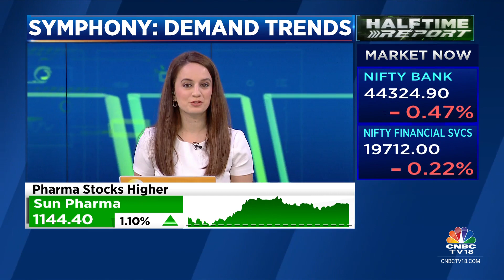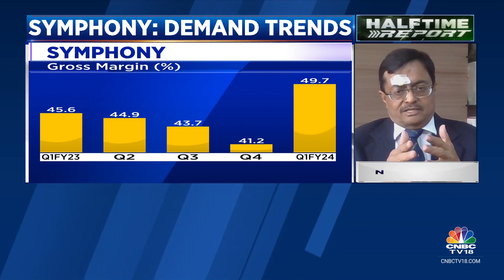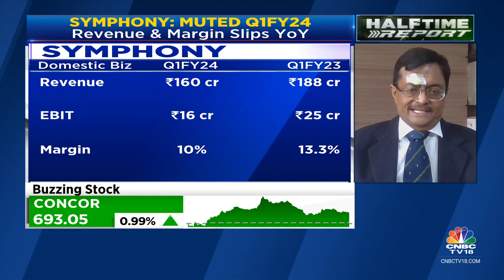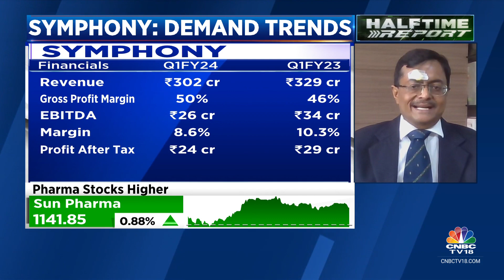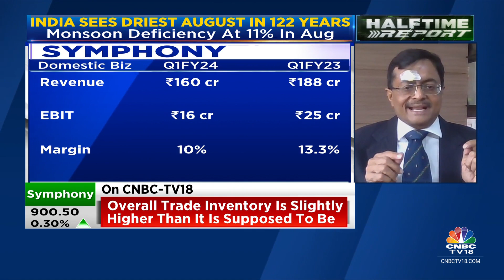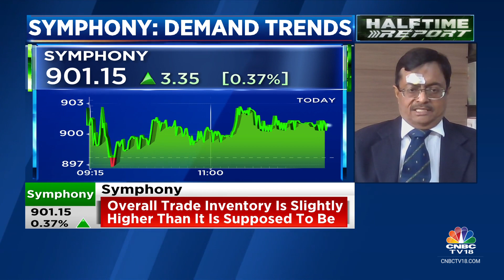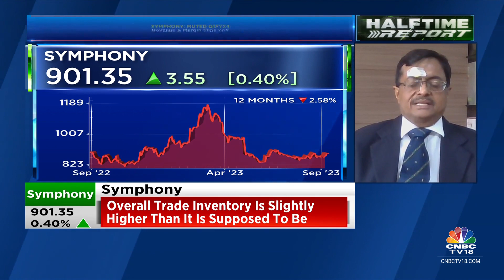Our Market Share Grew In Summer 2023: Symphony | CNBC TV18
Our market share grew in summer of 2023, says Nrupesh Shah, ED, Corporate Affairs, Symphony. Tells Sonia Shenoy, Ekta Batra and Mangalam Maloo, he expects double-digit revenue growth in the medium and long term.

n18oc_business